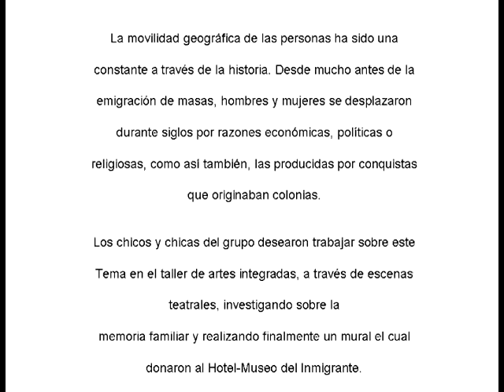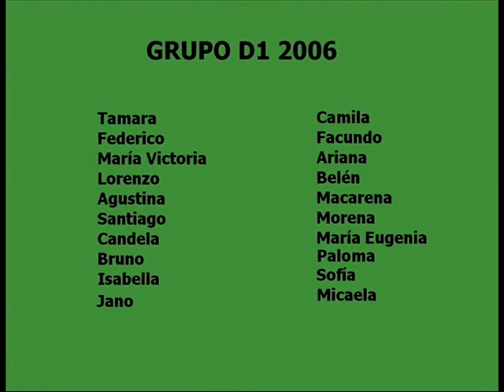Taller de Artes Integradas año 2006. Proyecto Inmigración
Los chicos y chicas del grupo desearon trabajar sobre el
tema "Inmigración" en el taller de artes integradas y a través de escenas
teatrales e investigando sobre la
memoria familiar,  realizaron finalmente un mural el cual
donaron al Hotel-Museo del Inmigrante.